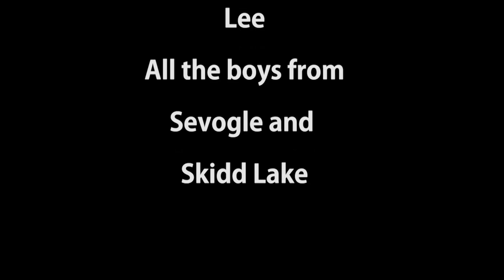Fall at Stoney Brook 2014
First. NOT FOR KIDS! I try to keep my videos "squeaky clean" but when I looked at editing out the f-bombs in this, I realized I'd need a professional staff working for a while. there are a few. but...other than that and my apologies and if you don't have sensitive ears, enjoy!